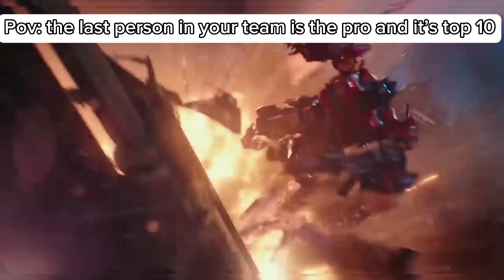The last person on your team is the oro and it’s top 10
I just had to do a second one